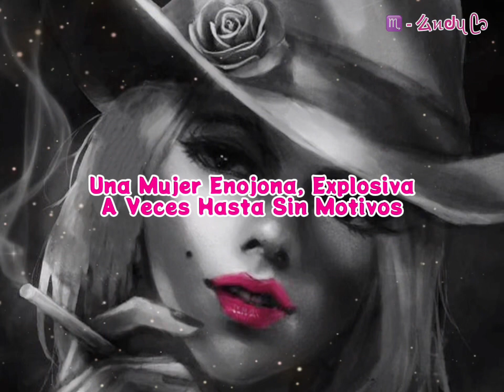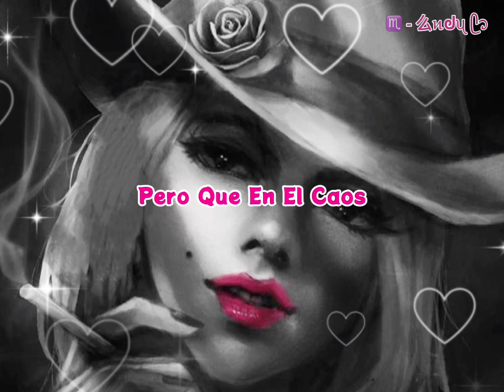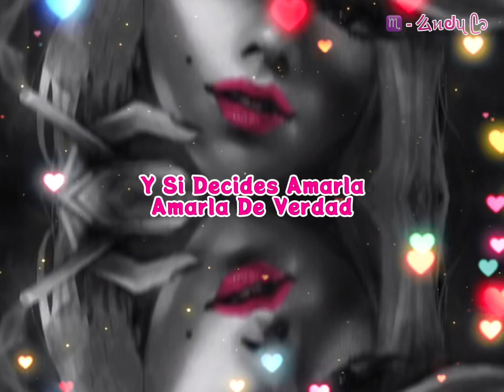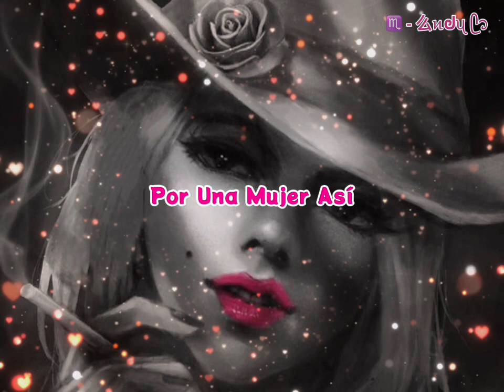♡ 𝐀𝐬𝐢́ 𝐞𝐬 𝐞𝐥𝐥𝐚... 𝐃𝐚𝐧𝐢𝐞𝐥 𝐃𝐮𝐞𝐧̃𝐚𝐬 ♡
Daniel Dueñas Así es ella…